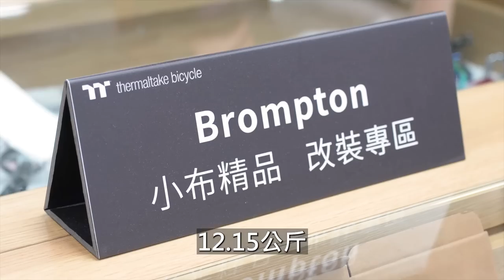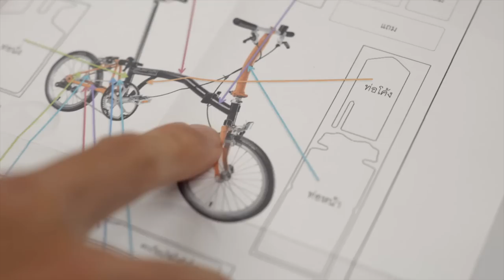『Brompton改裝』入坑不到一個月馬上牽新車來改裝？C Line有感升級成P line！輕量化小布要花多少錢？【哲睿Jerry】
器材：
Sony A74
Sony A7S2
DJI Mini 3 PRO
GOPRO HERO10